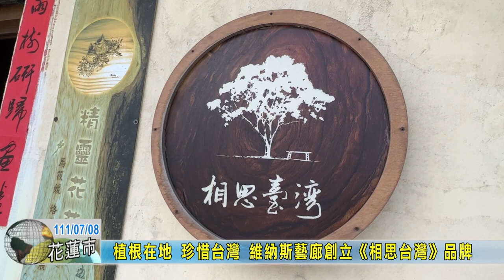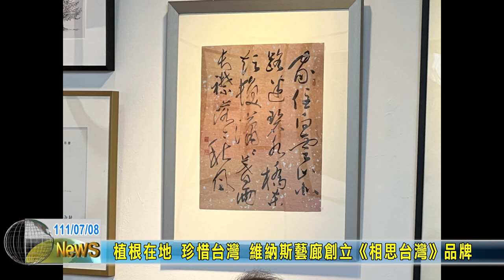20220708 07 植根在地 珍惜台灣 維納斯藝廊創立《相思台灣》品牌